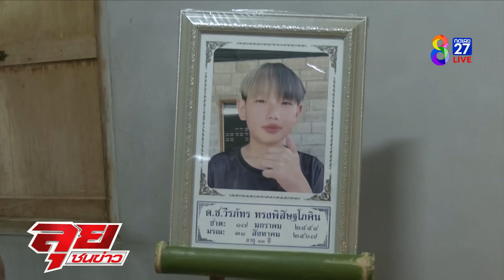เด็ก 14 ชะตาขาด เพื่อนถูกอริไล่ยิงลูกหลงดับสลด | ลุยชนข่าว | 3 ก.ย. 67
เด็ก 14 ชะตาขาด เพื่อนถูกอริไล่ยิงลูกหลงดับสลด